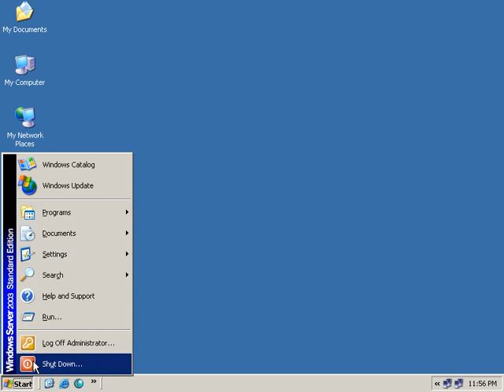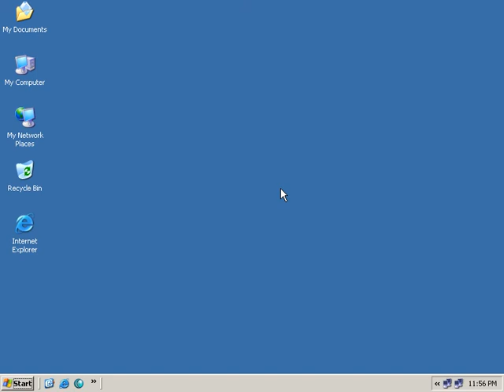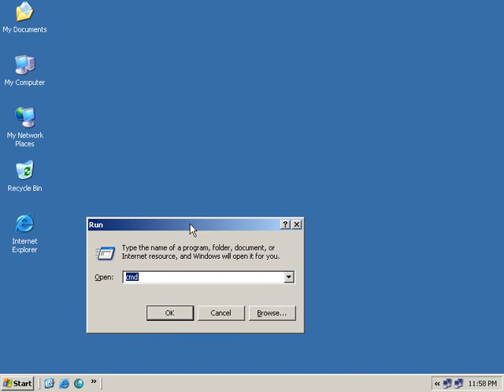មេរៀន Network Window Server 2003 05- Update DNS